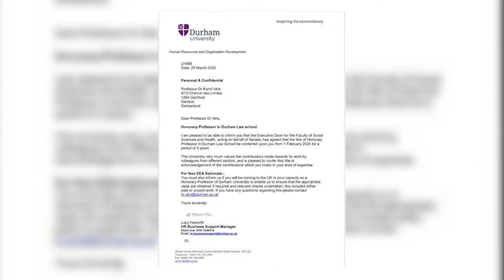Kamil idris films أفلام حول كامل إدريس